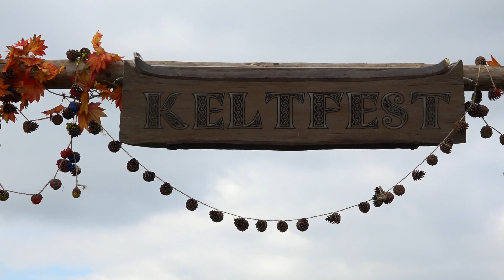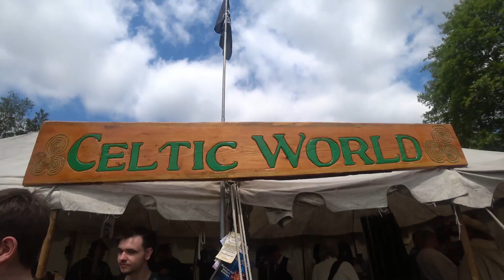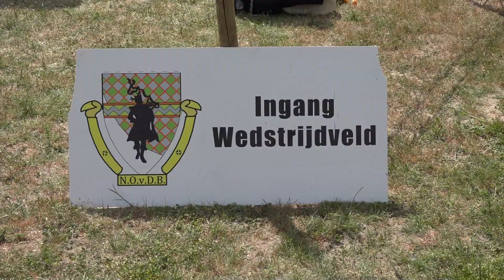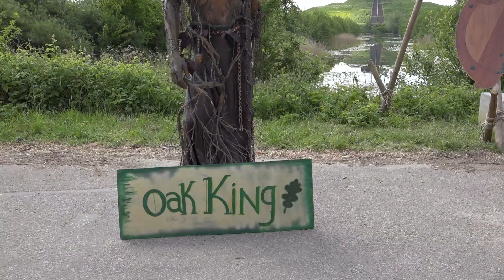KELTFEST 2019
Sfeer impressie van het Keltfest 2019 in de Haarlemmermeer.
Keltfest, dat jaarlijks 10.000 bezoekers trekt gaat terug in de tijd van de Kelten met demonstraties, workshops, boogschieten, ambachten en een markt.